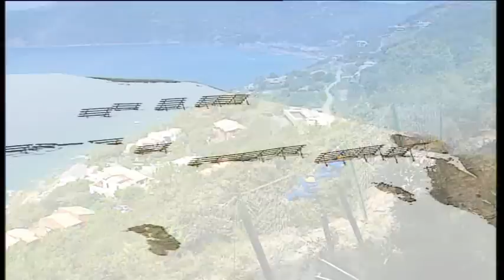Condotte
Le strutture in lamiera ondulata sono eccellente alternativa all'impiego del cemento armato in numerose realizzazioni .